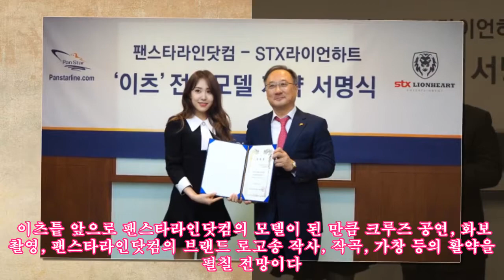싱어송라이터 이츠, 팬스타라인닷컴 광고 모델 발탁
싱어송라이터 이츠, 팬스타라인닷컴 광고 모델 발탁 ► Subscribe for more [한국스포츠경제=정진영 기자]싱어송라이터 이츠가 팬스타라인닷컴의 광고 모델이 됐다. 이츠는 국내 크루즈전문업체인 팬스타라인닷컴의 광고 모델이 돼 23일 오전 광고 모델 위촉식을